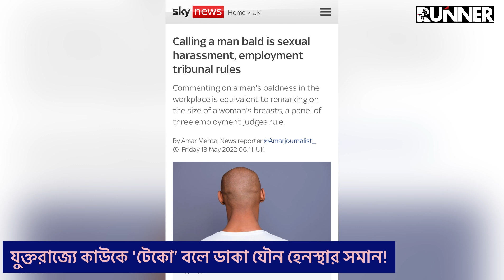যুক্তরাজ্যে কাউকে 'টেকো’ বলে ডাকা যৌ .ন হেনস্থার সমান! হতে পারে কারাদন্ড । Runner Tv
যুক্তরাজ্যে কাউকে 'টেকো’ বলে ডাকা যৌ . ন হেনস্থার সমান!